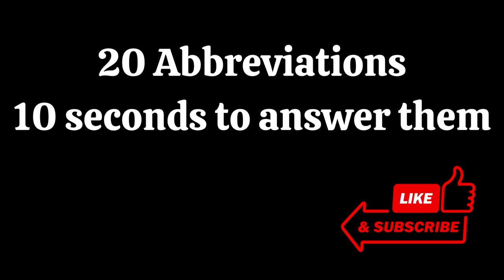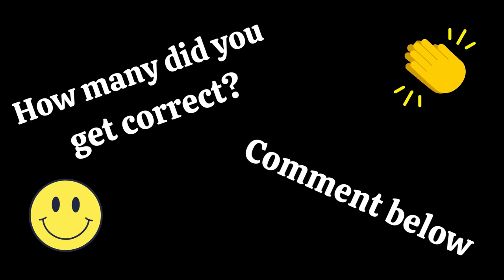CNA Medical Abbreviations / Medical Terms Review Quiz | Test your knowledge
Medical Definitions and Abbreviations will not only follow you throughout your healthcare journey but will also broaden as you further your education. It would be a wise practice to frequently review so that you are always prepared

"7 Steps To Finding The Perfect CNA Class, For YOU!"

Amazon ~ CNA Instructor, Miss Nicole
Here you will find both of my CNA Test Prep Activity Books
📕CNA Test Prep Activity Book
📔CNA Test Prep Activity Book, Vol 2

FB ~ Miss Nicole, CNA Instructor